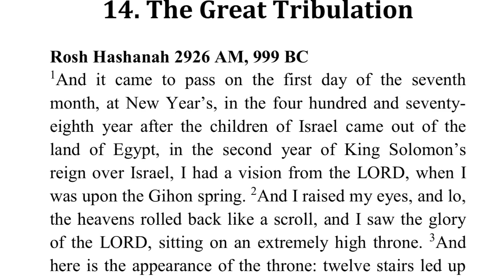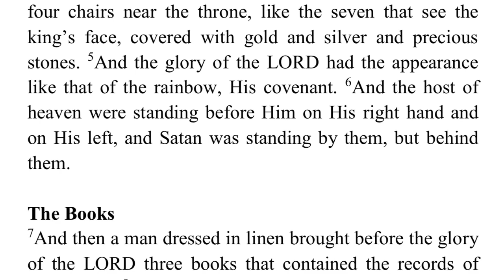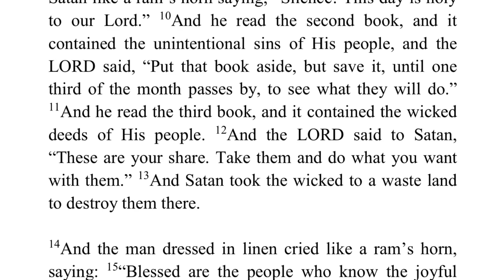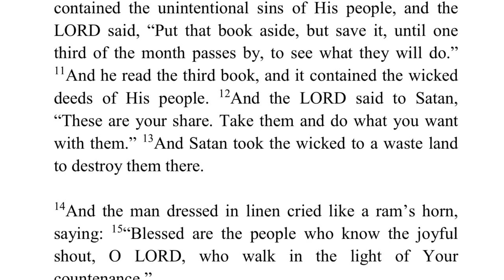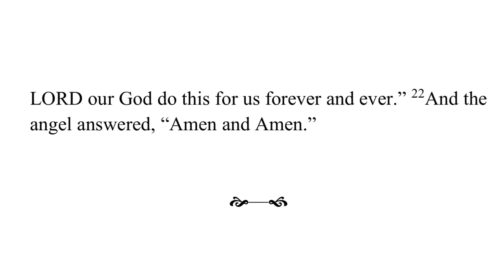The Book of Gad the Seer: The Great Tribulation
"The appearance of the Most High was that of a Rainbow...His covenant"

Currently, I would say the Earth is beginning to go through this trial

With so many plagues presents, threats looming, and chaos impending, one may venture peace at this time would be impossible

But those who are chasing after our Creator with a genuine heart, are only witness to these things..seldom the recipient

There's no opportunity to mourn the falling of the present world, when you're busy preparing for the world to come